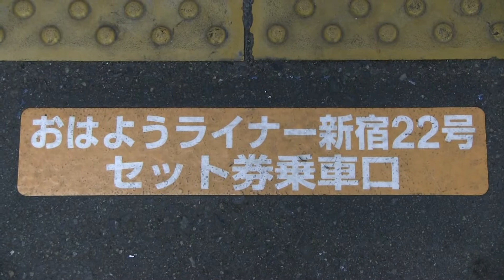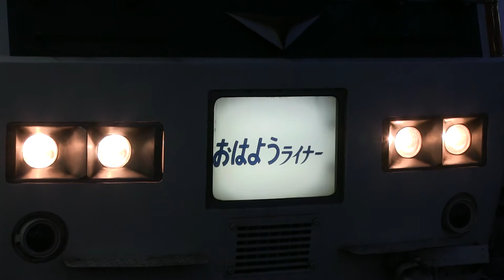ＪＲ東海道線 小田原駅 １８５系（おはようライナー新宿）